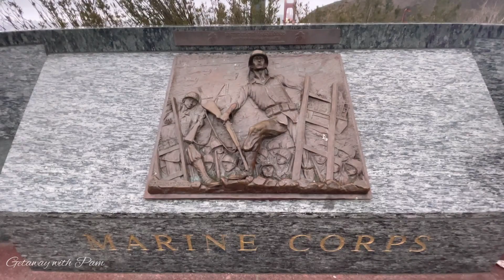Golden Gate San Francisco || Belong by Gold Flow || Epidemic Sound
A visit at Golden Gate San Francisco California,  background music from Epidemic Sound.

☑️High Quality Music for your Content
Music: Belong by Gold Flow

THANK YOU ALL for your help by all means

FB Page/IG: Getaway with Pam
Google Maps: See what I've posted